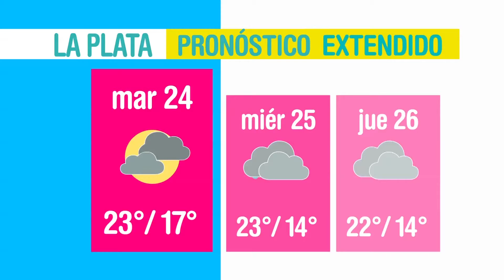El clima en La Plata - Viernes 20 y el resto de la semana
¿Cómo va a estar el clima hoy en la ciudad?

Enterate en TVU y andá viendo el resto de la semana